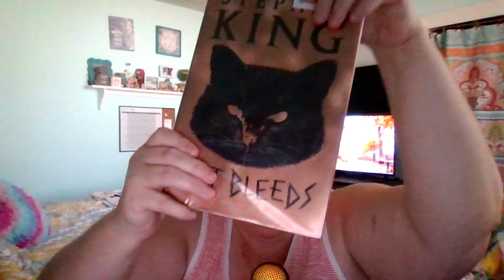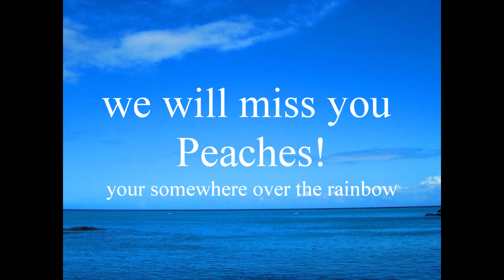Book Talk Thursday August 15, 2024: Reading update.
My reading update with my library books.